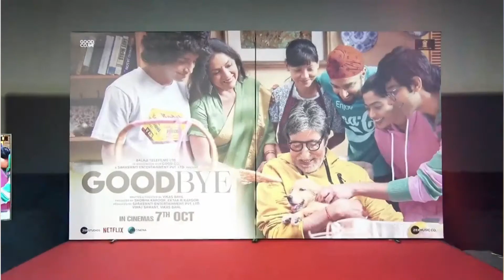GoodBye Movie Story, Review, cast, Trailer, Budget, Release Date, Lead Cast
in this video you will get to know all about upcoming hindi film GoodBye Movie Story, Review, cast, Trailer, Budget, Release Date, Lead Cast and much more.

0:00 - GoodBye Movie
0:10 - GoodBye Movie Released Date
0:26 - GoodBye Movie Trailer Review
0:44 - GoodBye Movie Star Cast
1:12 - GoodBye Movie Director
1:17 - GoodBye Movie Story

Also, Watch the story of-